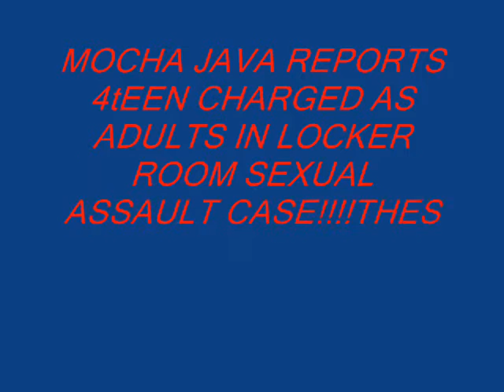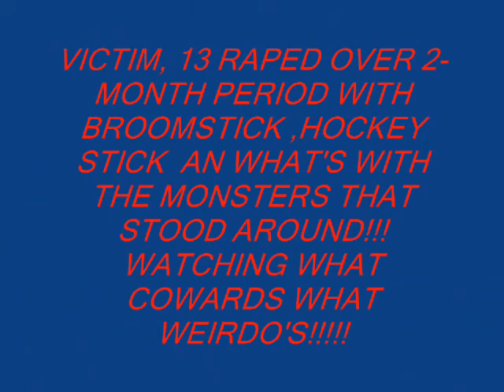MOCHA JAVA REPORTS ON WEIRDO"S NARIS EROTIC ITUNES CDBABY OR ITUNES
MOCHA JAVA REPORTS WEIRDOS NARIS EROTIC ITUNES CDBABY!